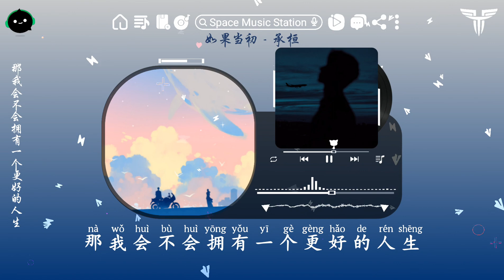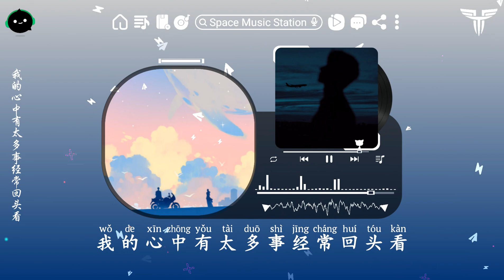承桓 - 如果当初 | Nếu Như Lúc Trước - Thừa Hoàn ♪ 『我的心中有太多事經常回頭看，人生嘛有遺憾所以才浪漫。 』【動態歌詞/高音质/Vietsub/Pinyin】♪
♫ Title:  承桓 - 如果当初 | Nếu Như Lúc Trước - Thừa Hoàn
♫ Created By: Producer Sound Of Music

◆ Tên tài khoản: LE DUC TINH
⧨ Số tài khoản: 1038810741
⧩ Ngân hàng: Vietcombank

✤ Video editor by Sound Of Music                     ✤ Photographer By Sound Of Music
✤ Typesetter & Encoder: Sound Of Music         ✤ Visual Design By Sound Of Music
✤ Translator & Timer: Sound Of Music               ✤ Language Testimonials By Sound Of Music
✤ Video Production By Sound Of Music
Lyrics:
我曾以為 未走上的道路鮮花開滿
但我前方的風景也會很好看
我的心中 有太多事經常回頭看
人生嘛 有遺憾所以才浪漫
如果當初
我為了一個女孩搬去另個城
如果當初
我沒有選擇工作而是追了夢
如果給我
一台時光機讓我重新活一遍
那我會不會擁有一個更好的人生
後來我漸漸懂
沒有哪一種 是對的選擇
是因為沒得到 你卻想要
才讓他顯得 更好
但其實不管怎麽選 都會有遺憾
如果當初
如果當初
如果給我
後來我漸漸懂
才讓他顯得 更好
Thanks !

© Bản quyền Video thuộc về Sound For Feelings
© Copyright by Sound For Feelings ☞ Do not Reup